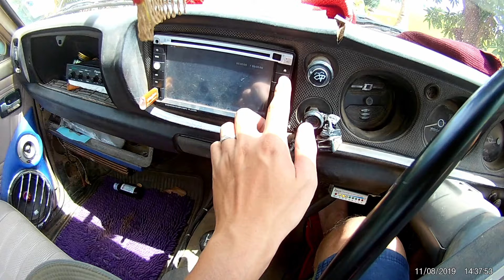CBR EP.16 กิจกรรมครอบครัว วันแม่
กิจกรรมวันแม่พาแม่ไปต่างจังหวัดไป สอย มะพร้าวที่นา
ในจังหวัด ชัยนาท
ขอบคุณที่รับชม ถ้าชอบก็กดไลค์ กดแชร์ กดติดตาม คอมเม้นท์เป็นกำลังใจ